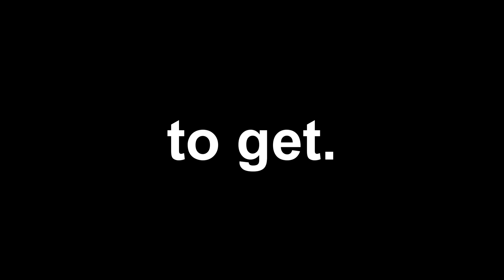its time to get FUNKY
funky time

made this